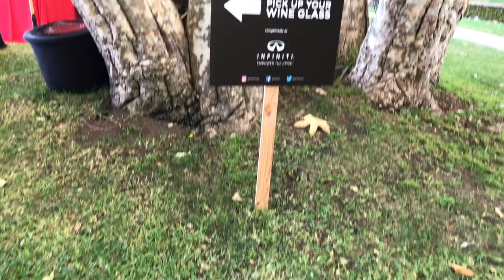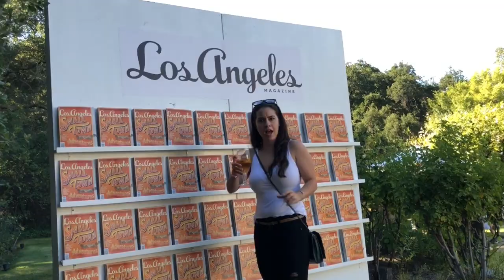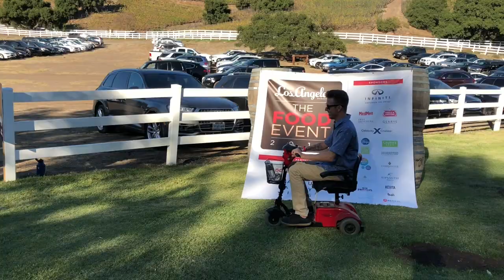We LOVE Food Events!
Join Aaron and Katie as they stuff their faces with food and drink at The LA Food Event held at the beautiful Saddle Rock Ranch in Malibu, California... Yes, we are foodies!